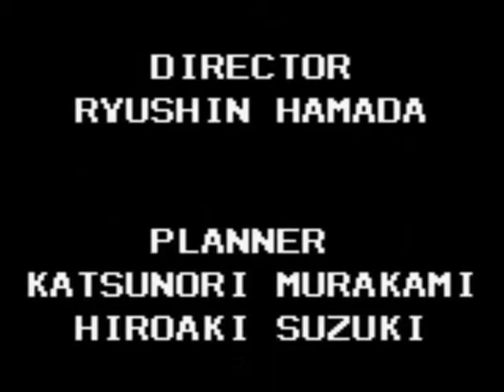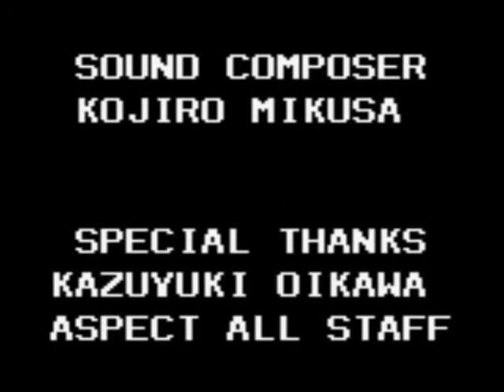Sonic Blast Playthrough: Knuckles the Echinda